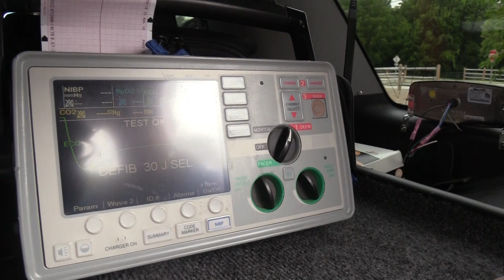Behind the Badge - PSO Scott Klinger